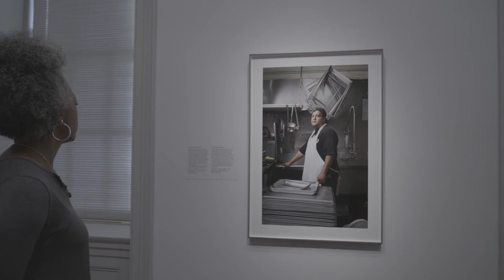Outwin 2019 Artist Interviews: Sam Comen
Artist Sam Comen discusses his second-place photograph: Jesus Sera, Dishwasher